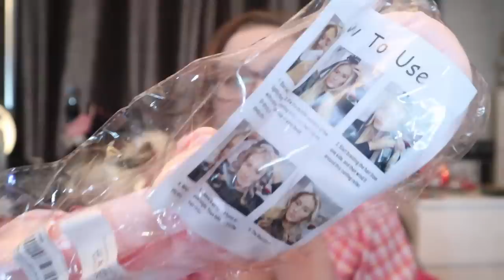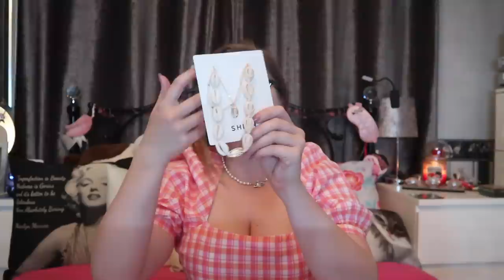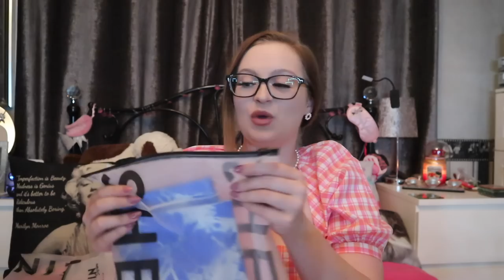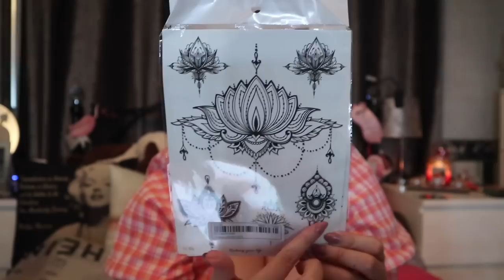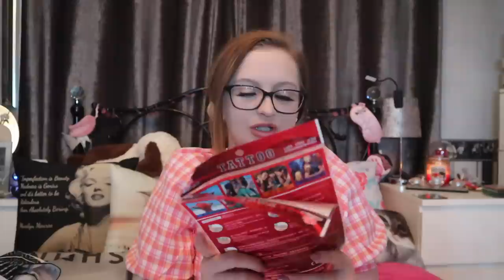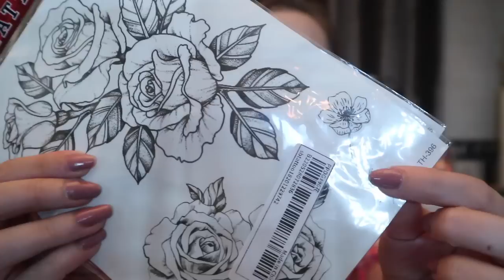HUGE SHEIN Try On Haul *FIRST IMPRESSIONS*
So a few of you guessed from hints I've been dropping as to what this haul could be so if you did guess right, congrats my lovelies!

Well...we have accessories, gymwear, clothing, swimwear! I am blooming obsessed?!?! Why have I taken this long to try this brand!

If you want any further dedicated videos, let me know but see below a few items of which I've been able to link:

'Autumn/Winter 2020/2021...' Playlist: Let's get into all the festivities and change up this hair colour once again!

xxShannonLeighxx